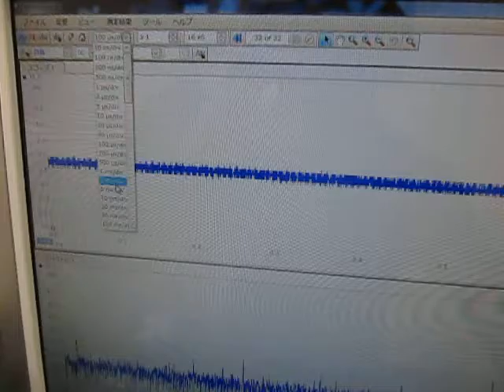小型超音波振動子によるメガヘルツの超音波制御技術 ultrasonic-labo